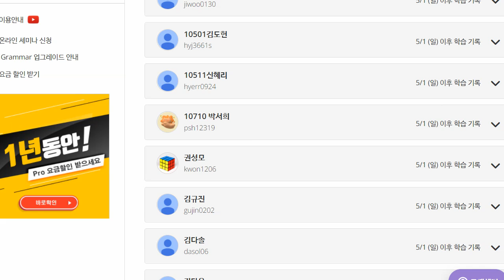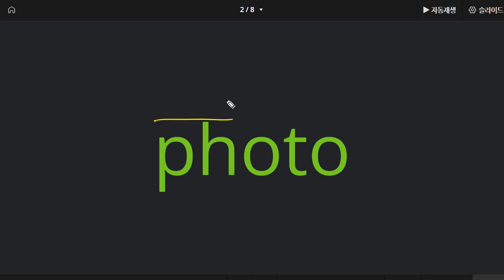김지완 2022 05 09 파닉스 성취도 60